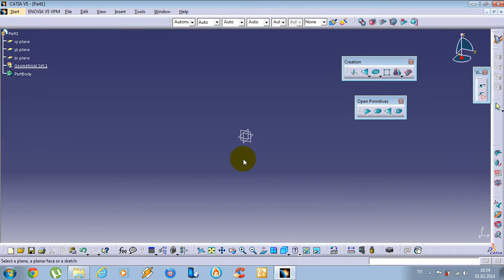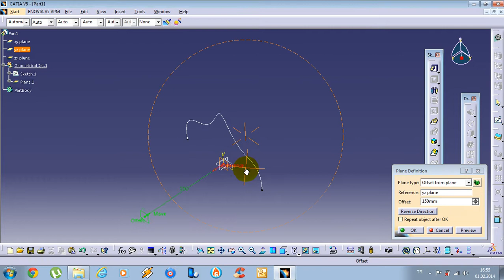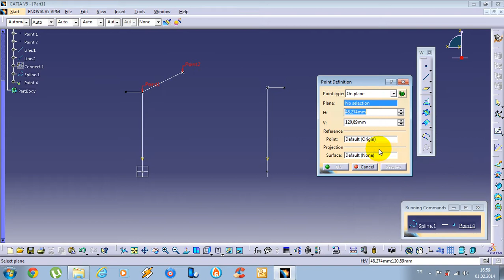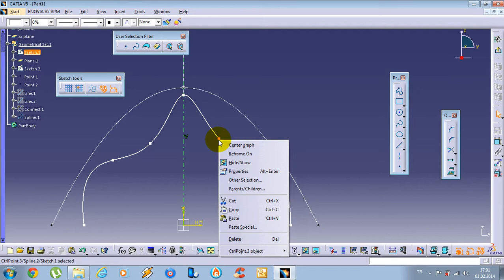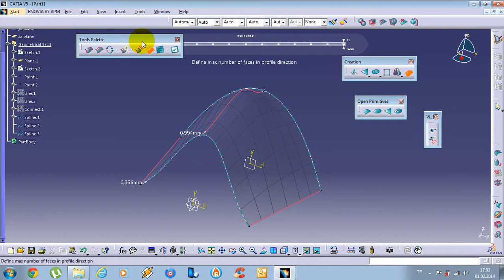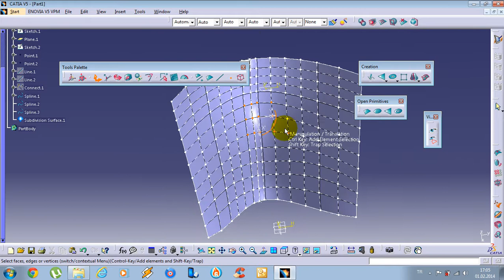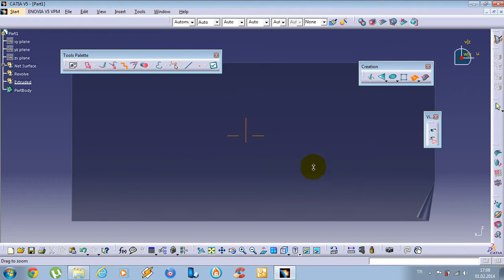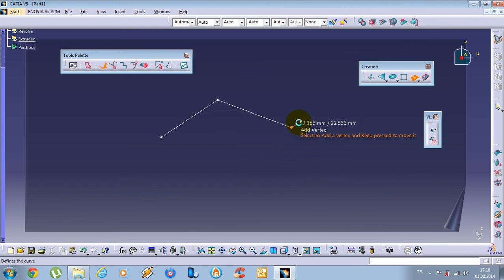CATIA Imagine & Shape Tutorial - 4